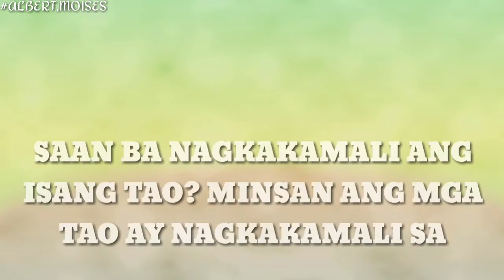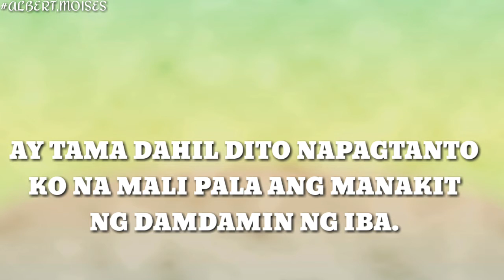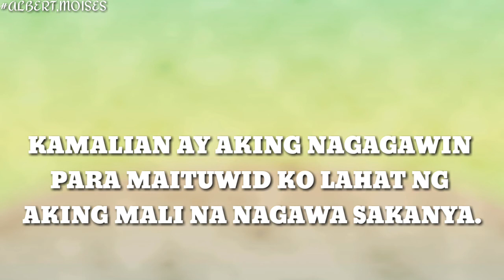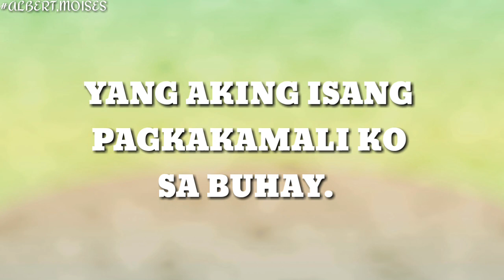("LYRICS")POEM FOR WHERE I AM WRONG😊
Sana po magustohan niyo ang tula ko